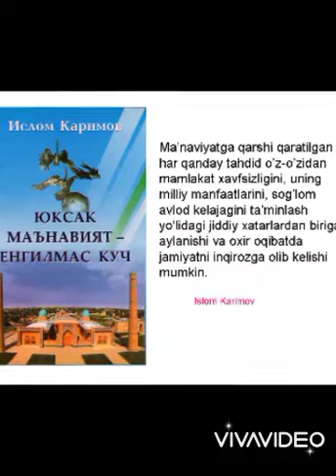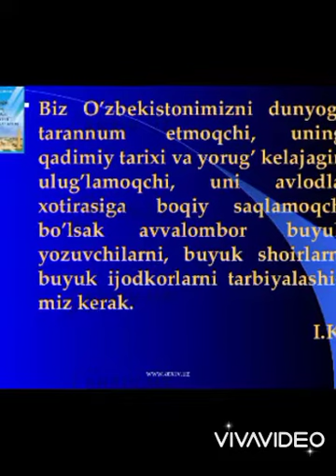Islom Abdug'aniyevech Karimovning "Yuksak Ma'naviyat Yengilmas Kuch" kitobiga videorolik